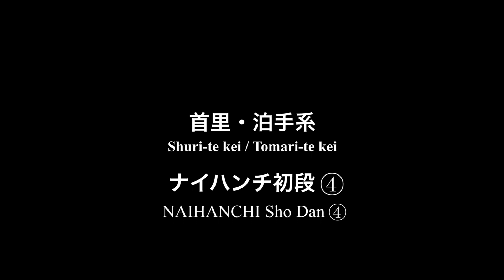首里・泊手系 ナイハンチ初段④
この型動画は、第1回沖縄国際空手大会の為の動画です。